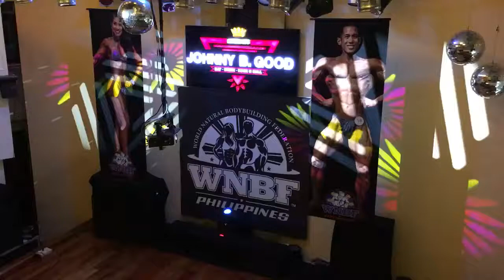Wnbf Philippines x Spartan Asia